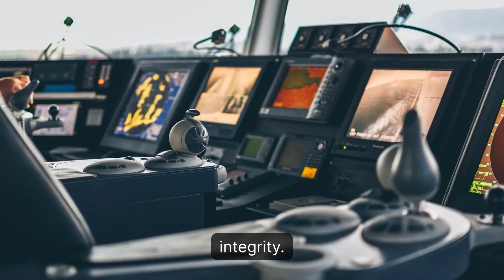Charting the Course: Yacht Innovation at Sea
Yachts are no longer just playgrounds for the rich; they're becoming marvels of innovation.  Sustainability is key, with hybrid and electric engines reducing pollution and advanced water treatment minimizing environmental impact. Imagine gliding through crystal-clear waters on a yacht that runs clean!  Performance gets a boost too, with faster, more efficient hulls and improved stabilization for a smoother ride, even in choppy seas.

 Tech is taking the wheel with everything from lighting to entertainment controlled by your phone or voice commands. Imagine a yacht that anticipates your every need!  The future of yachting is a fusion of luxury and cutting-edge technology, making every voyage an unforgettable adventure.

Address : Office 215-389, LG Building, Umm ramool, Dubai